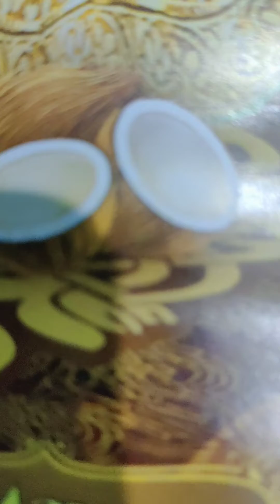Sabha Me Laj Rakhna ❤️❤️❤️❤️❤️❤️🌻🌻🌻🌻🌻🌻🌻 Bhajan